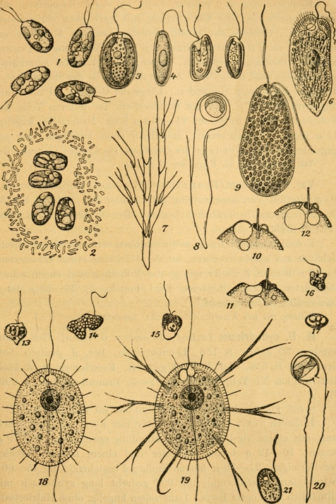Thaumatomonadida | Wikipedia audio article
This is an audio version of the Wikipedia Article:
Thaumatomonadida

SUMMARY
Thaumatomonadida is an order of flagellates.